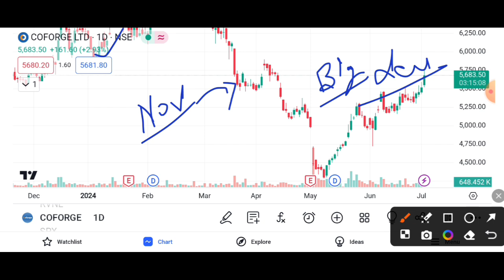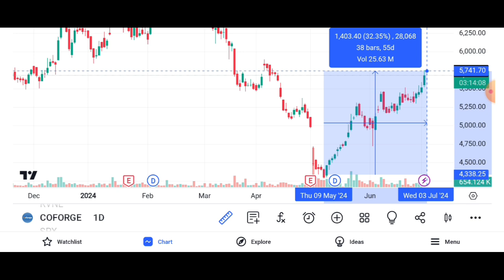COFORGE SHARE BREAKOUT || COFORGE SHARE LATEST NEWS || COFORGE SHARE TARGET 🎯